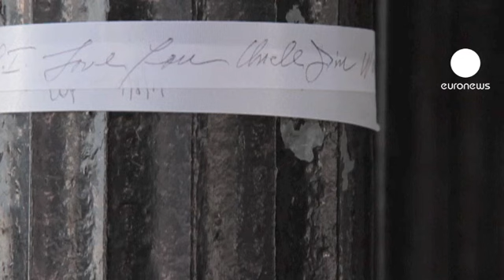Mensagens ao vento em Nova Iorque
Os nova-iorquinos enchem a cidade de mensagens para homenagear as vítimas do onze de Setembro.

Na Igreja de São Paulo, frente ao Ground Zero as fitas voam ao vento repletas de palavras de amor, saudade e lembrança.

"O meu filho foi apanhado no desabamento do edifício quando atravessava a rua entre as duas torres e conseguiu sair várias horas mais tarde, mas depois, ele decidiu voltar com um amigo que também estava com ele e montaram um negócio, eles trabalham actualmente Manhattan, muito determinados a reconstruir a cidade.